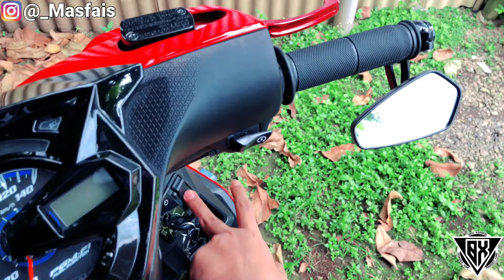REVIEW PIRINGAN CAKRAM HARGA PELAJAR, KUALITAS ISTIMEWA||DISCBRAKE HONDA BEAT 2020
Hallo Cuy,,,
Ini saya mau review lagi disc brake motor matic ukuran 260mm istimewa sekali guys
Buat kalian yang kepo langsung tonton aja ya…

Thank’s for watching my videos guys,

Peralatan yang saya Gunakan:
Hp : Iphone X
App Editing : Kine Master Pro
Pengatur Chanel : Yt Studio dan chrome
Info Lanjut:
Alamat: Banyumas, Indonesia
modifikasi Honda Beat 2020
Honda Beat Deluxe
Beat 2020 terbaru
motor Beat
Boy Xenpai
Honda Beat terbaru 2020
Honda Beat terbaru
beat 2021
Modifikasi harga pelajar
Piringan Cakram motor
Discbrake beat
Discbrake sultan
Piringan cakram murah
DiscBrake Harga pelajar
Honda Beat 2020 Gold
youtuber pemula
honda beat 2020 pelajar
honda beat pelajar